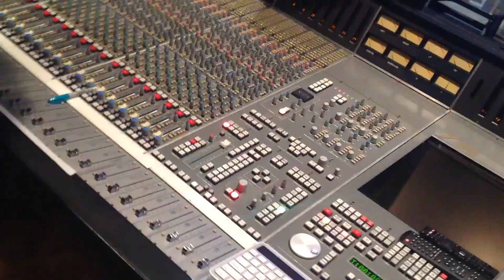First time in a real studio